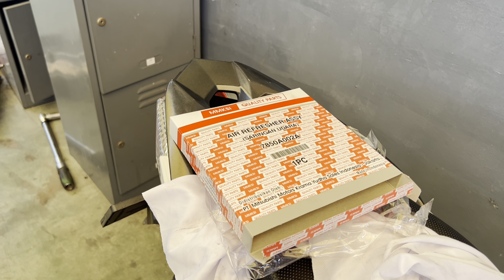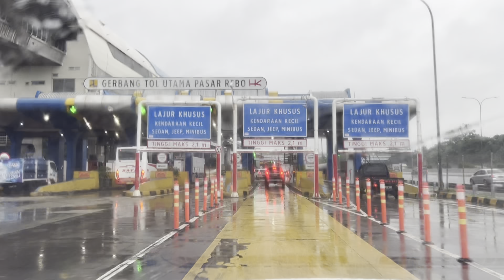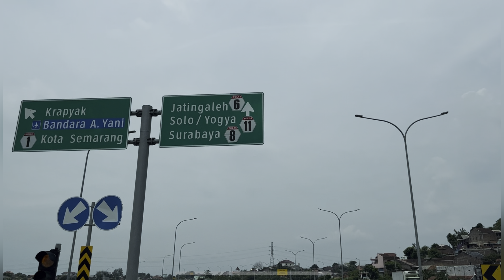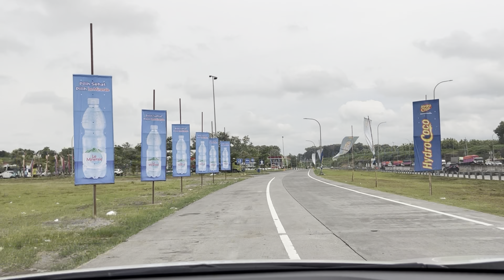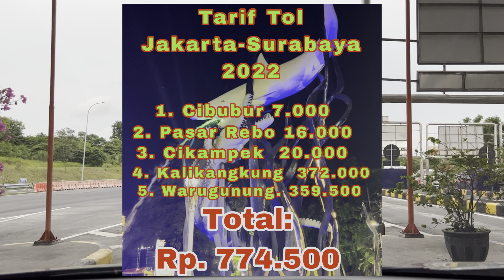ROAD TRIP JAKARTA SURABAYA | Tarif toll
Road trip Jakarta Surabaya Akhir 2022 beserta tarif tol..berapa bayar tolnya?